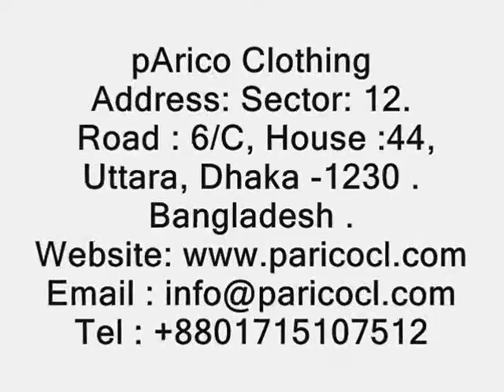Woven Garments Manufacturer China.wmv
PARICO CLOTHING is one of the leading Woven Garments Manufacturer in Asia. . Woven Garments Manufacturer China, Woven Garments Supplier China, Woven Garments Company China, Woven Garments Manufacturer in China, Woven Garments Factory China, Woven Garments Industry China, Woven Garments Exporter China, Woven Garments China.